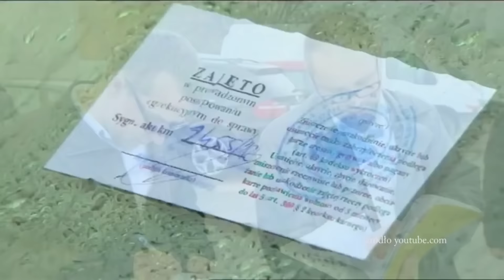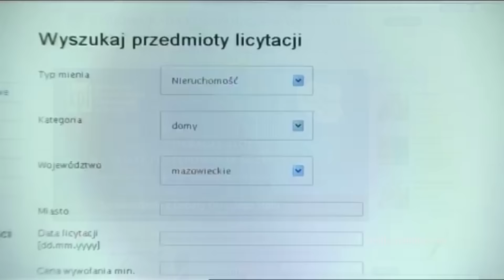FLESZ 08.08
Flesz to przegląd bieżących wydarzeń z kraju i Świata.

Przygotował Miłosz Lewiński